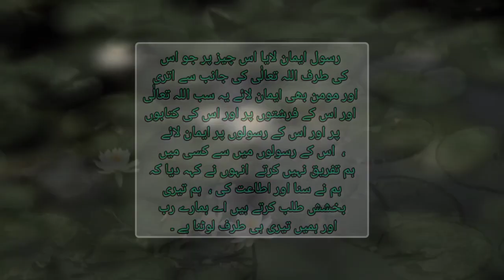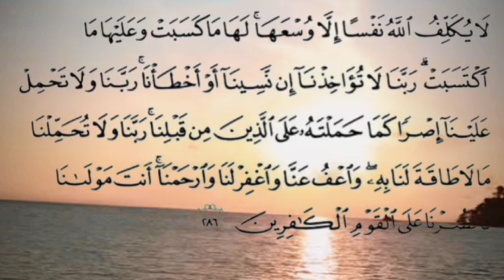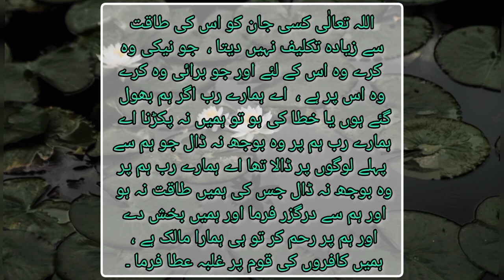Stress relief recitation of Quran. Surah Baqarah Last 2 verses.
Surah Baqarah Last 2 verses recitation with urdu translation. Stress relief recitation of Quran.